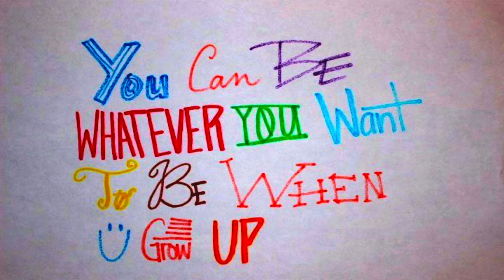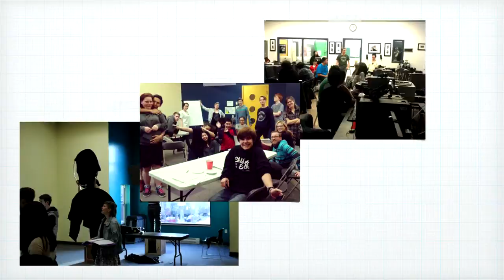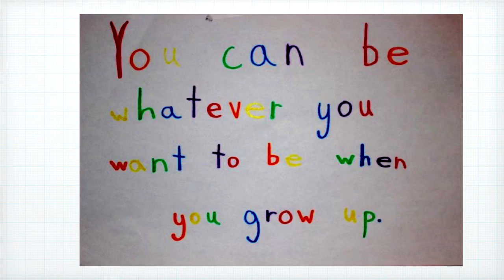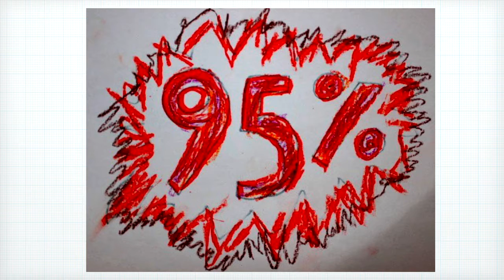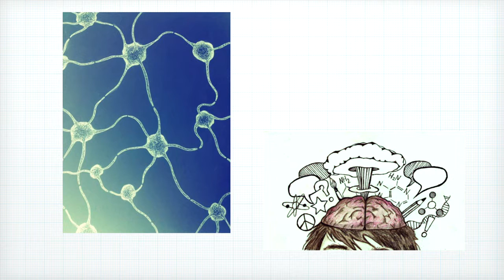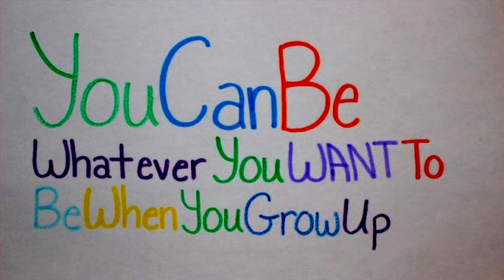Arts in the Hood | Madison Thomas | TEDxWinnipeg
We don't all start from the same place. But we can all get to the finish line.  How recognizing backgrounds and cultural challenges can get you to where you want to be.

Madison Thomas is a filmmaker from Winnipeg, Manitoba's North-End. In 2011 she became the first Aboriginal person to be accepted into Prague Film School's summer program. She partners with inner city organizations and teaches film to youth in hopes that future filmmakers among them will become motivated the same way she did.